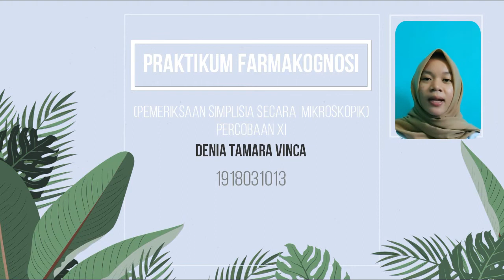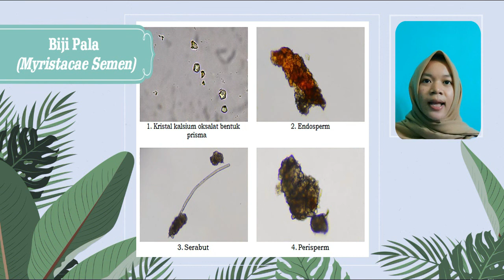Mikroskopik Simplisia Praktikum II Farmakognosi Oleh Denia Tamara V (Mahasiswi Prodi Farmasi Unila)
Mikroskopik Simplisia Praktikum II Farmakognosi Oleh Denia Tamara Vinca (Mahasiswi Prodi Farmasi Unila)